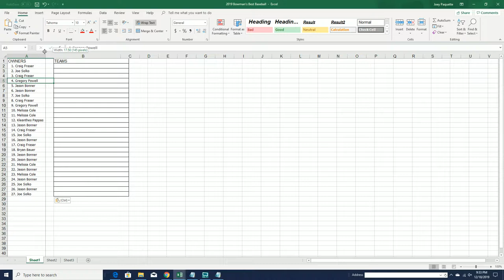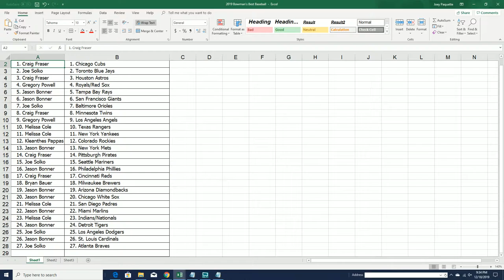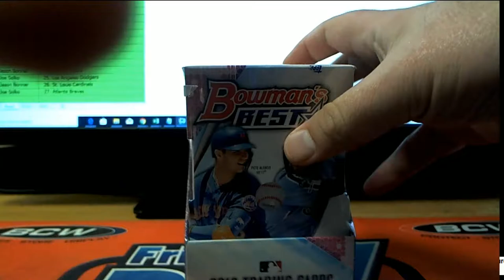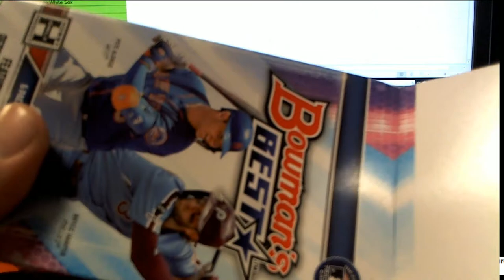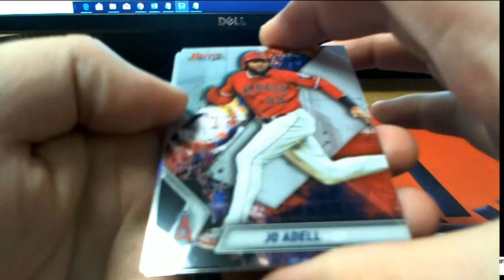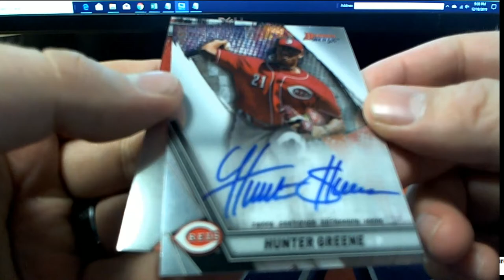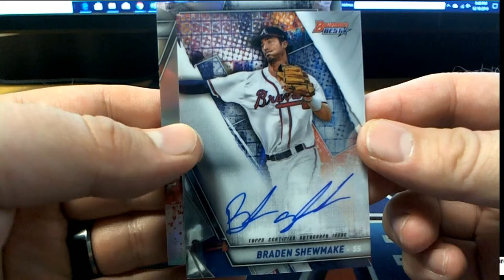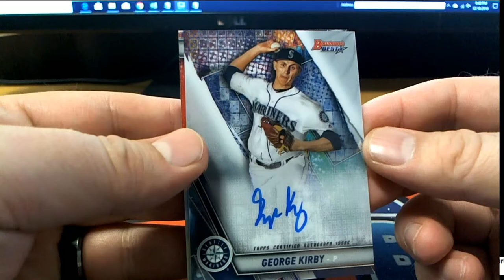2019 Bowman's Best Baseball Hobby Box ID 19BOWBEST112